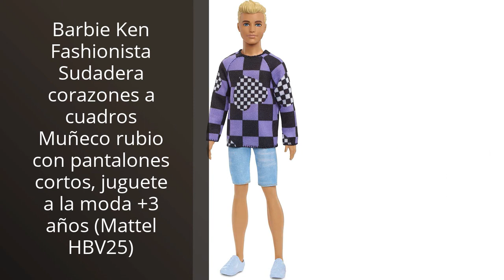KEN ARTICULADO: Los 4 Mejores Productos con Articulación Ken: ¿Cuál es el mejor para ti?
✋  Aquí están los 4 mejores productos con articulación ken: ¿cuál es el mejor para ti? disponibles en el mercado.

??? ENLACES DE COMPRA KEN ARTICULADO ???

1) Barbie Ken Signature Looks Conjunto Deportivo Muñeco articulado con Camiseta y Pantalones Cortos, Juguete de colección de Moda, Regalo +16 años (Mattel HJW85)

2) Barbie Vamos de Viaje, muñeco Ken con accesorios, regalo para niñas y niños 3-9 años (Mattel FWV15) , color/modelo surtido

3) Barbie Ken Fashionista Sudadera corazones a cuadros Muñeco rubio con pantalones cortos, juguete a la moda +3 años (Mattel HBV25)

4) Barbie Ken con tabla de surf Muñeco con accesorios de juguete, +3 años (Mattel HPT50)

00:00 - Intro
00:06 - 1) Barbie Ken Signature Looks Conjunto Deportivo Muñeco...
00:34 - 2) Barbie Vamos de Viaje, muñeco Ken con accesorios,...
01:02 - 3) Barbie Ken Fashionista Sudadera corazones a cuadros Muñeco...
01:29 - 4) Barbie Ken con tabla de surf Muñeco con...
01:56 - Outro